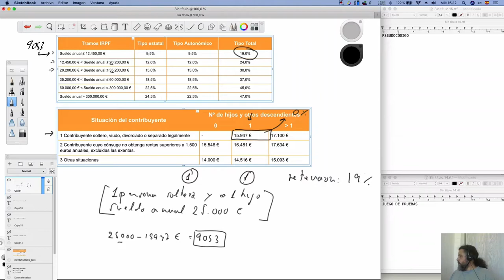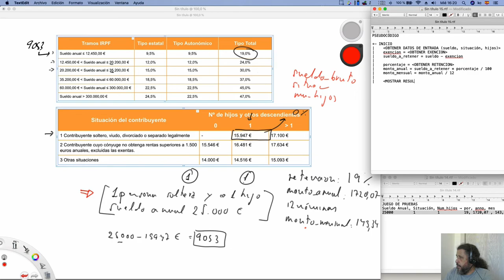Curso de Programación | Análisis del problema - Pseudocódigo II